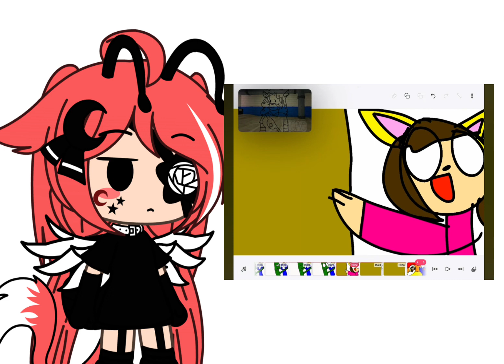Reacting to my old video and rating them